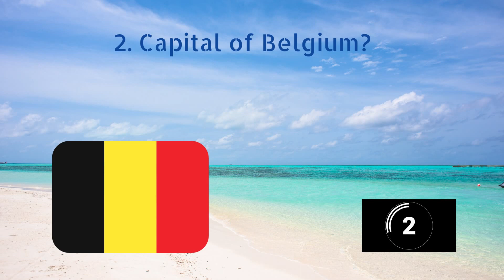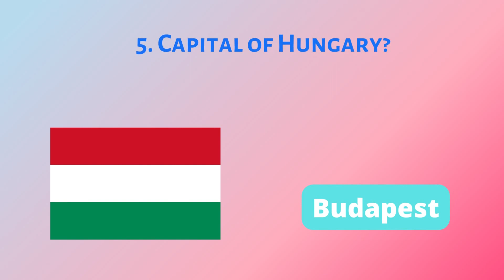1 Min 5 Quizzes of World Capital Cities-Part 5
Test your knowledge of world  and learn new things about different countries around the world. Note: This is not a geography documentary. It's just a quick quiz. I made this video while preparing for a geography test at school. I hope you enjoy it. Test your geographical knowledge.